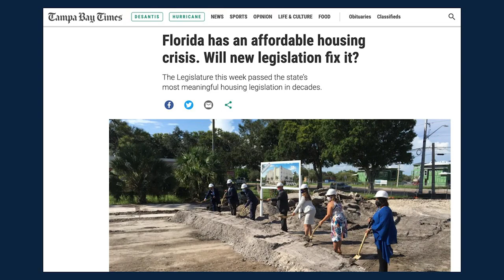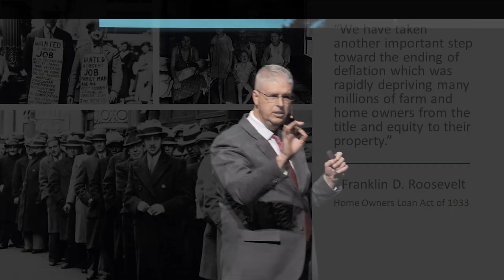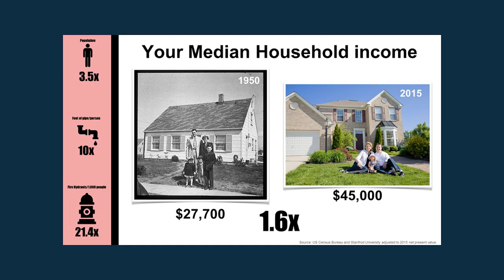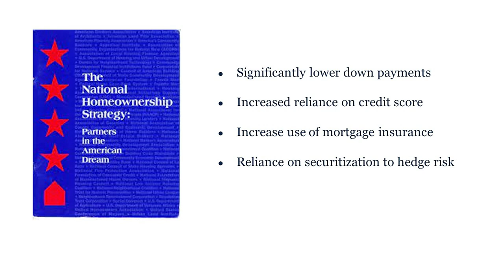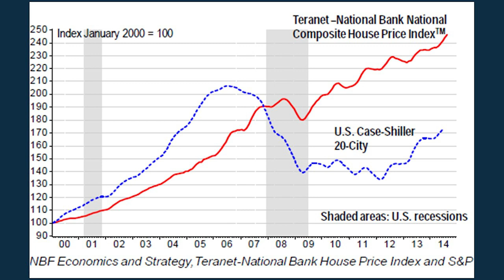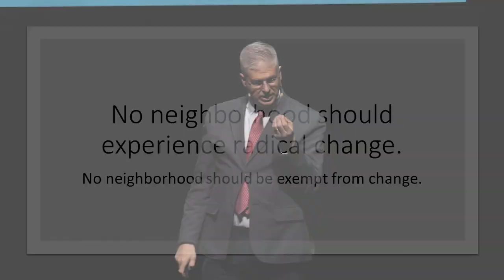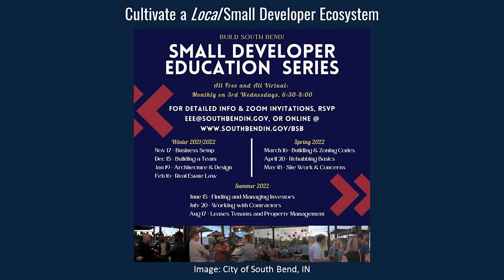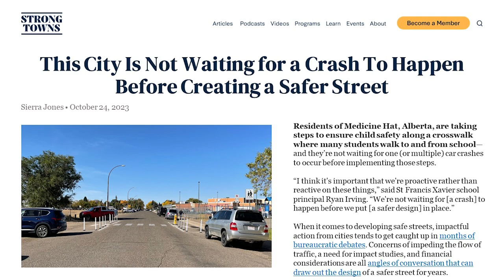Escaping the Housing Trap - Charles Marohn of Strong Towns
LOCATION: Main Theatre / Esplanade Arts & Heritage Centre  |   DATE: November 28, 2023

Since January the Local Action Team and other community members have been working diligently to develop solutions that address the needs of the community. Join us for this final public event where we discuss housing. Rent is skyrocketing. Buying a home is out of the question for people at many stages of life. To ensure a better future for Medicine Hat, we’ve got to make sure future residents can find a home here. The answer to the housing crisis won’t be found at the federal or provincial level. The answer to the housing crisis is right here in Medicine Hat. Let’s discover it together.